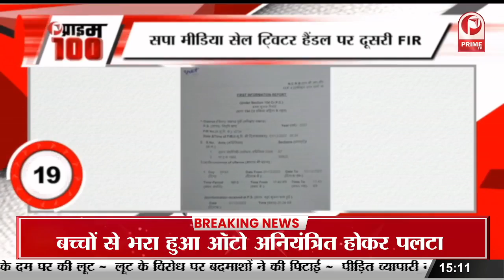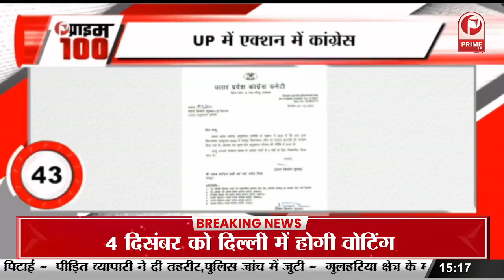Somi Ali ने Salman Khan पर बोला बड़ा हमला, physical abuse का लगाया आरोप || Prime Tv